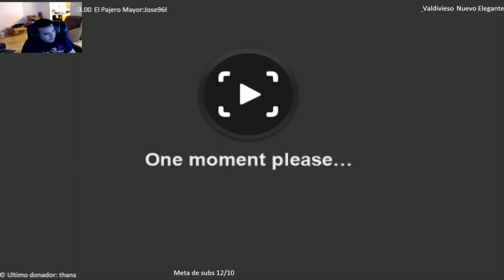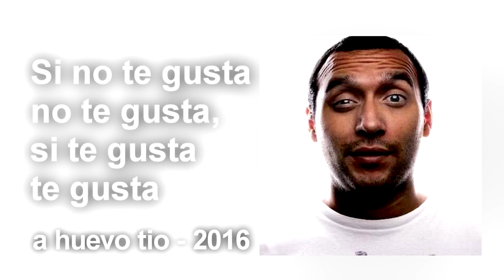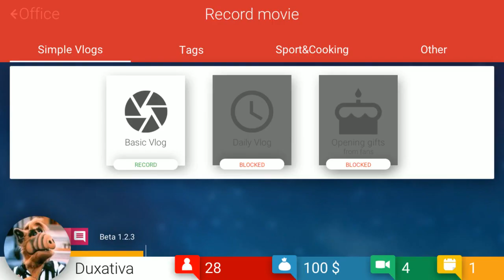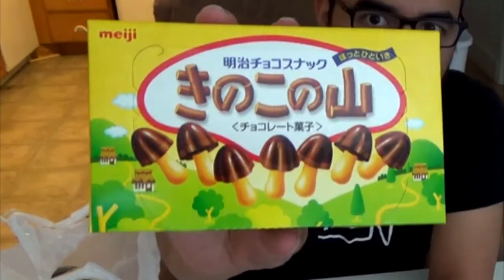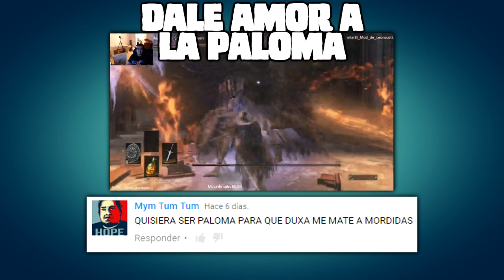Momentos Graciosos Las palabras Sabias del Tio Blizzard 5/7/16